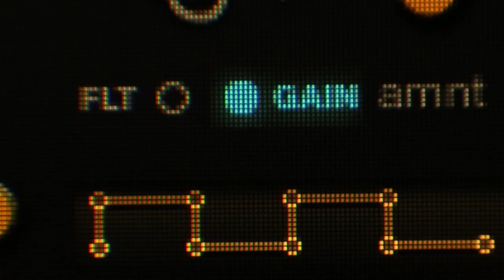Karanyi Sounds - Analog Tales Trailer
Your Music Deserves Analog Sounds!

Create vintage sounds, modern leads, keys, modulated soundscapes, EDM basses, and more with ease.
We are introducing Analog Tales and its evil twin, Analog Nightmares, 2 extended designer synths with Advanced Smart Random Controls for Kontakt!

main features:
150+ Factory & Artist presets
Sounds from 4+1 classic and modern synths (Alpha Juno, SY77, OBX, Minilogue, PolySix)
Over 160 controls (all MIDI-learnable) including:
Prophet-type low pass filters
2 types of EQs
2 types of algorithmic reverbs
2 types of vintage delays (bucket brigade & tape)
2 types of chorus (ensemble & dimension)
8 types of LFO filter and gain modulations
master limiter and compressors
tape-style pitch modulation and more…
Our most advanced randomizer with over 40 random setups including:
4 articulation setups (Straight, Keys, Pads and Pluck)
Random instrument sources (Modules)
Random LFOs
Random effects (Filters, Dimension, Delay, Reverb, EQs)
Random master EQs
Smart Random All

Karanyi Sounds Ltd.